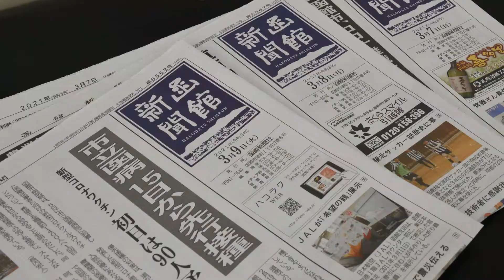【函館】厳選した美容機器やアイテムを駆使し、美と健康を届けるラグジュアリーなエステサロン 「ビューティーサロン フローリッシュ」【エステサロン】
ビューティーサロン　フローリッシュ」（西村龍一オーナー）がこのほど、函館市的場町８の１７（市立巴中学校近く）にオープン…